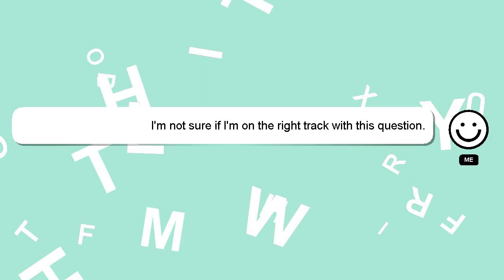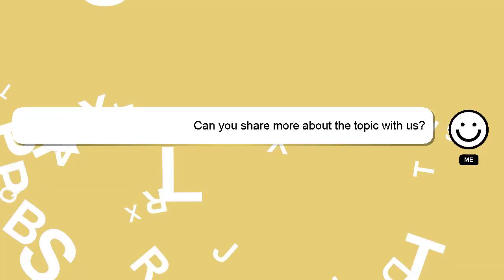Android : Unsupported major.minor version 52.0 when rendering in Android Studio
: 52.0 Studio Unsupported Android in when Android major.minor version rendering